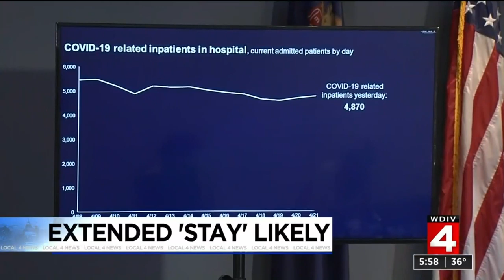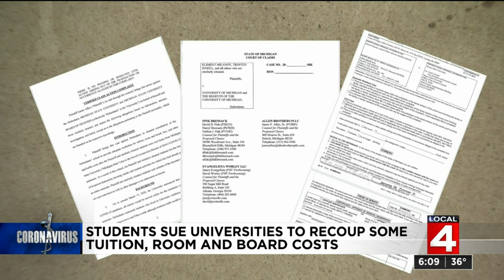Local 4 News at 6 -- April 22, 2020